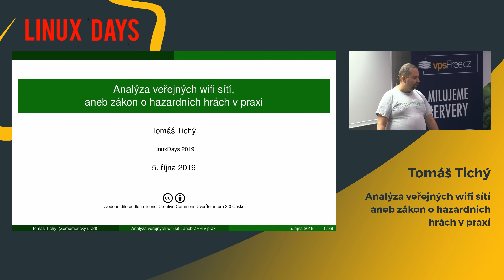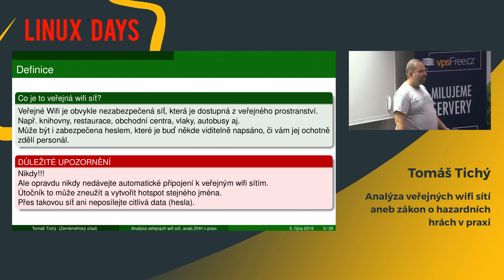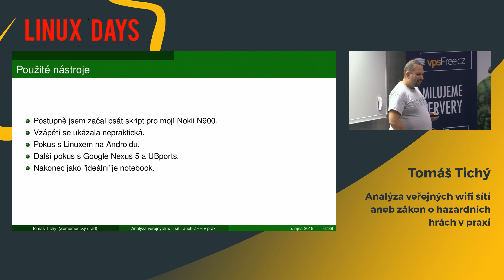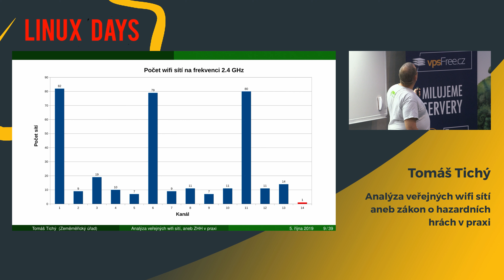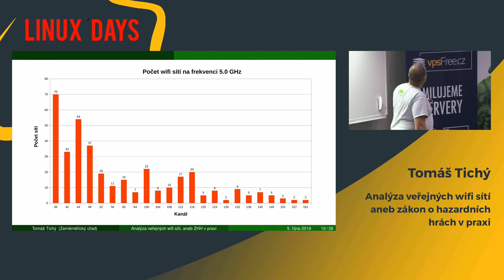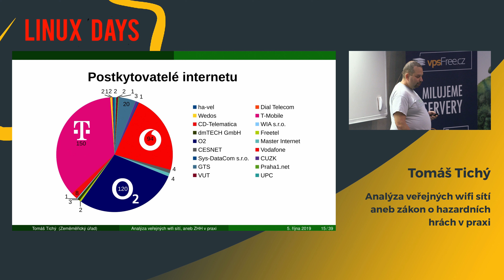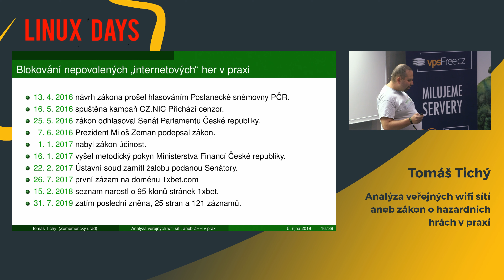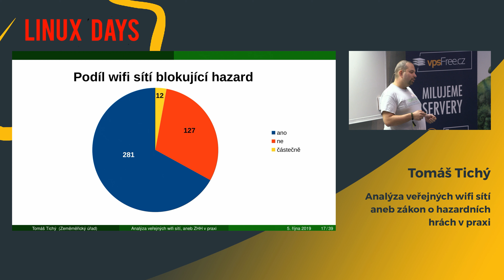LinuxDays 2019 - Analýza veřejných wifi sítí - aneb zákon o hazardních hrách v praxi - Tomáš Tichý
Souhrn proskenovaných wifi sítí, používají Captive portál? A jakým způsobem dochází k blokování nepovolených "internetových" stránek. Dá se vůbec najít veřejná wifi síť s IPv6?